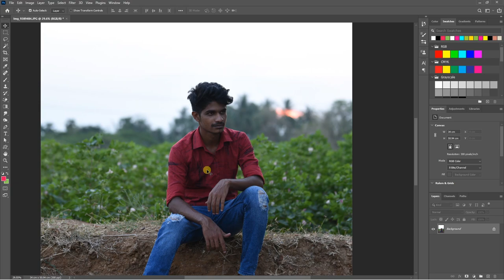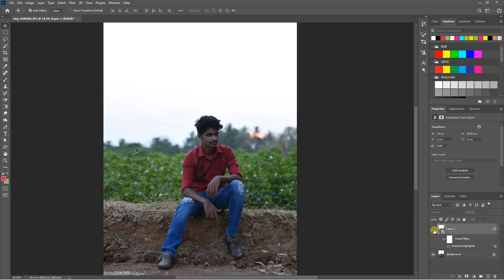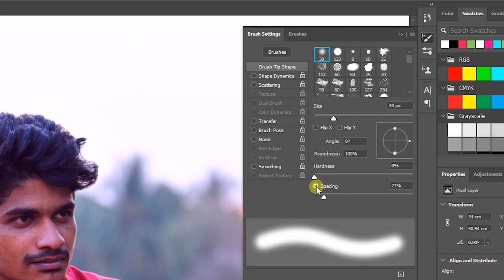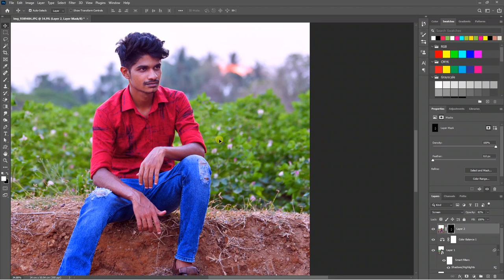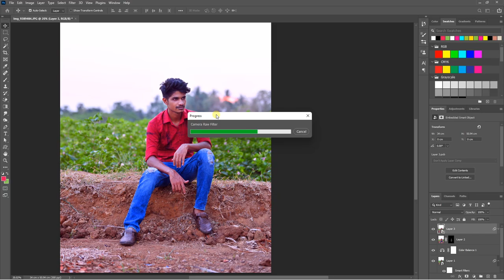How to fix and colour grade underexposed photo using photoshop | Tamil photoshop tutorials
In this video you can learn about how to recover under exposed photo and colour grade using photoshop.

00:00 Intro
00:42 fixing shadows and highlights
01:24 Colour balancing
02:09 Smudge process
03:39 Final colour correction